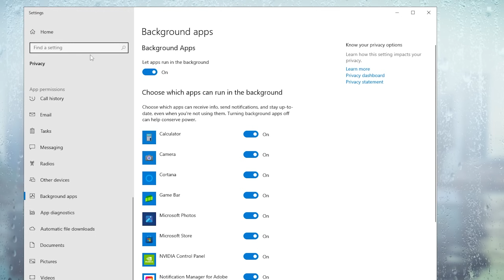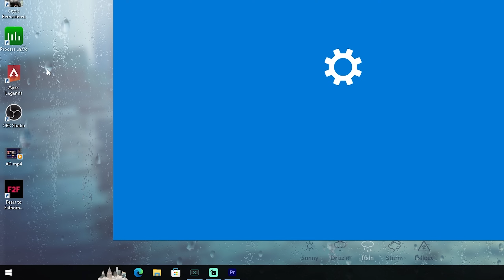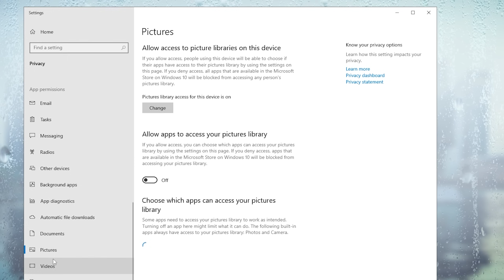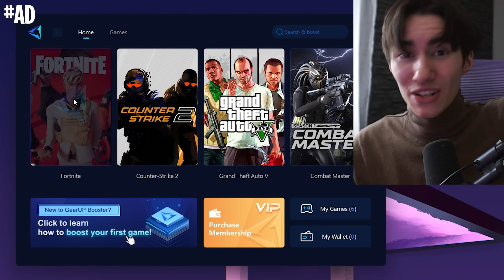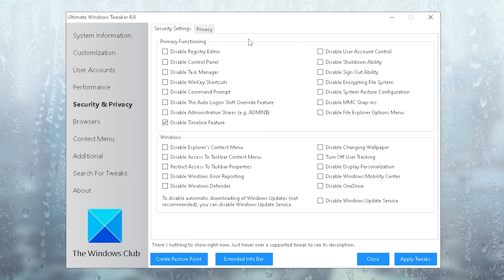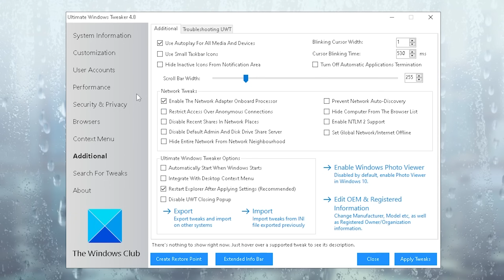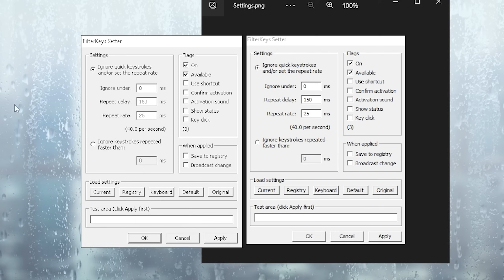Best Fortnite Fps Boost LOW END PC! ✅ (Max FPS & 0 Delay)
If you're looking for a Fortnite fps boost that will let you play at a high frame rate on a low end PC, then look no further! In this video, I'll show you how to get 0 delay and 0 ping in Fortnite, so you can play at the highest possible frame rate with low input delay.

This best Fortnite fps boost low end PC tutorial is perfect for players on a budget who want to improve their game without spending a lot of money. By following my guide, you'll be able to play Fortnite at a high frame rate on a low end PC!

IMPORTANT (0:00)
Best Windows Settings (0:11)
Stretched Res (2:35)
Pro Tool (3:12)
Tweak Windows (3:49)
0 Delay Tool (5:27)

► Title: Best Fortnite Fps Boost LOW END PC! ✅ (Max FPS & 0 Delay)